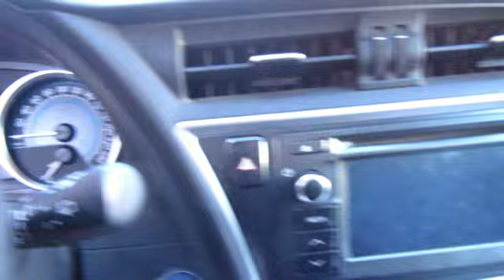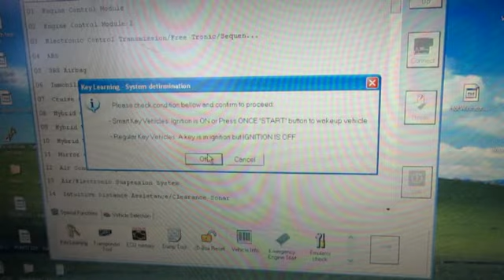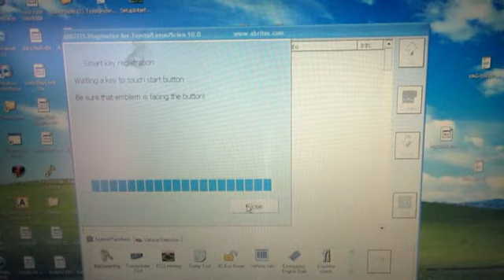Toyota Auris 2014 - All keys lost!!! AVDI COMMANDER + ZN39 שכפול מפתח טויוטה אוריס אובדן מפתחות